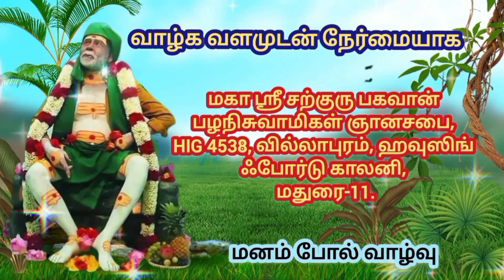சற்குரு பகவான் அருளிய ஞானப்பொக்கிஷம் ✨